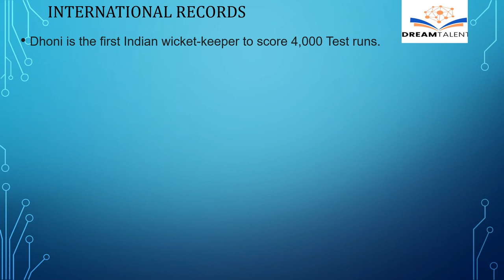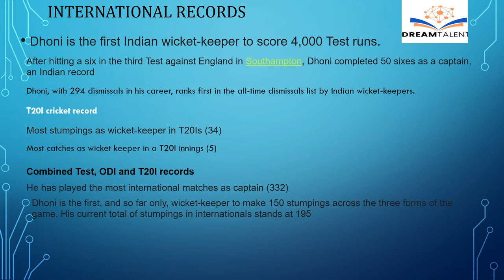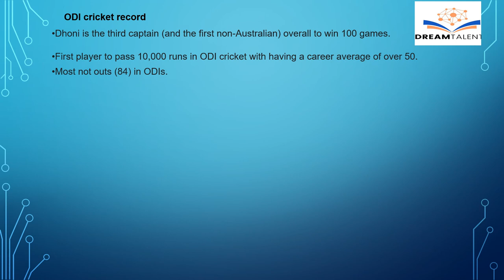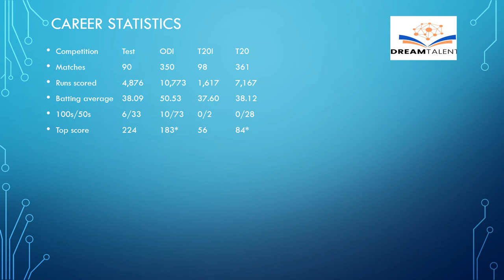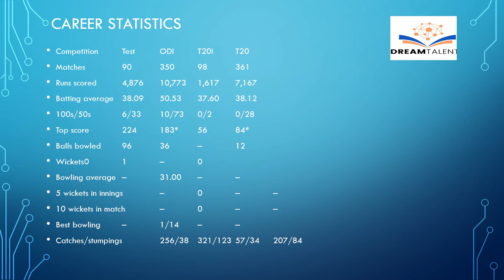Record’s set by M S Dhoni